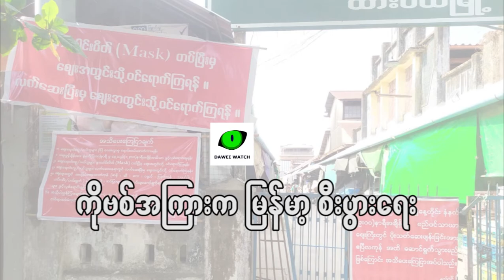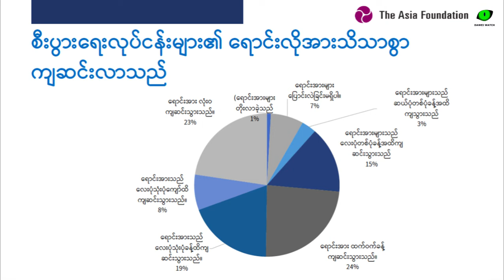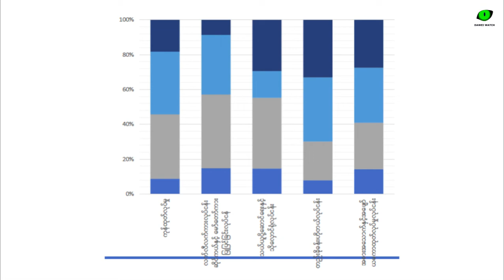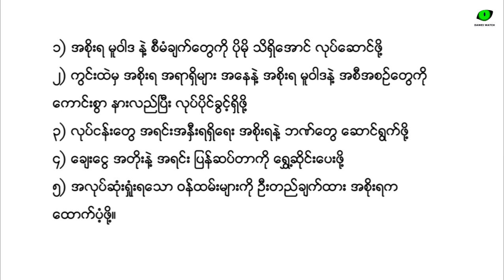ကိုဗစ်အကြားက မြန်မာ့ စီးပွားရေး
ကိုဗစ်ကပ်ဘေးကြောင့် လုပ်ငန်းအများအပြား ရပ်နားခဲ့ရပါတယ်။ မြန်မာ့ စီးပွားရေးကိုလည်း အတော်ကို ရိုက်ခတ်ခဲ့ပါတယ်။

ကိုဗစ်ကပ်ဘေး ကာလအတွင်း မြန်မာ့စီးပွားရေး လုပ်ငန်းတွေ အပေါ် ရိုက်ခတ်မှုကို Asia Foundation က သုတေသန တစ်ရပ် ပြုလုပ်ခဲ့ပါတယ်။  အဲဒီ စစ်တမ်းကို ၂၀၂၀ ပြည့်နှစ် ဧပြီ ၂၈ ရက်နေ့ကနေ မေ ၁၀ နေ့အကြားမှာ ကောက်ယူခဲ့တာပါ။ လုပ်ငန်းပေါင်း ၇၅၀ ကို မေးမြန်း သုတေသန ပြုထားတာ ဖြစ်ပါတယ်။

Asia Foundation ရဲ့ သုတေသန စာတမ်းကို Dawei Watch က တင်ဆက်ထားတာပါ။